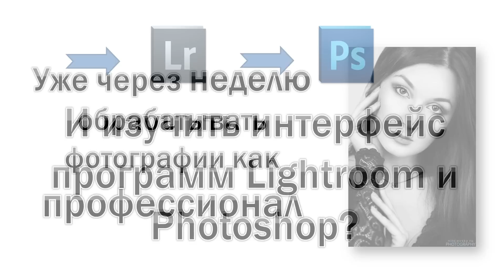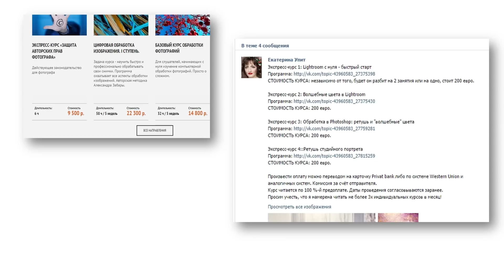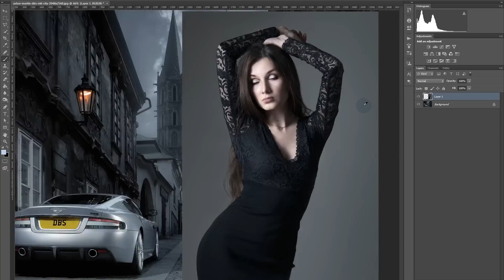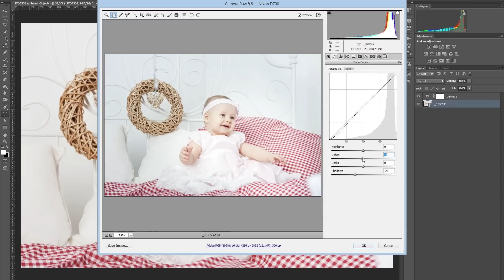Видеокурс: "Обработка фотографий с нуля за 7 дней!"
Узнай, как обработать фотографии в лайтруме и фотошопе.
Уникальные фото уроки по ретуши для начинающих.
Начни занятия прямо сейчас!